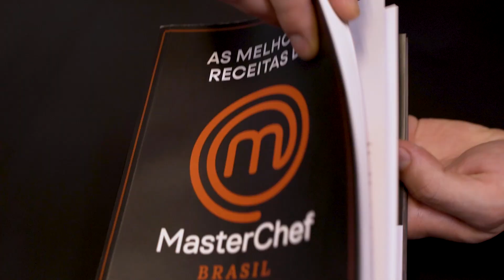Desossar frango vai ser moleza agora! | FICA, VAI TER DICA!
Compartilhando técnicas infalíveis pra você aprender de uma vez por todas a desossar frango! Vem comigo que só tem dica boa aqui hoje!

Conteúdo original de 2023.

Canal de RECEITAS do programa MasterChef Brasil. Aqui você encontra dicas e receitas da maior competição culinária do país!

Veja as TEMPORADAS COMPLETAS no canal oficial @MasterChefBrasil

Endemol Shine Brasil, Band e Discovery H&H